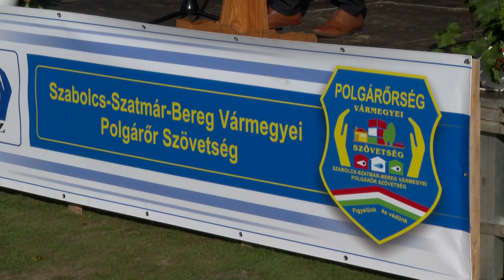Polgárőr nap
A polgárőrök nagyon sok településen a rendőrség meghosszabbított kezeként segítenek helyi rendezvények biztosításában és szükség esetén a lakosságot érintő problémák megoldásában. Többek között ez is elhangzott Nagykálló-Harangodon, ahol tizenhetedik alkalommal rendezték meg a vármegyei Polgárőr Napot. Az eseményen egy közösségformáló ünnepség keretében elismerték a polgárőrök munkáját is. Jelenleg 153 polgárőr egyesület működik Szabolcs-Szatmár-Bereg Vármegyében.